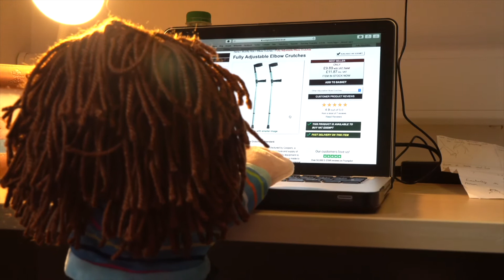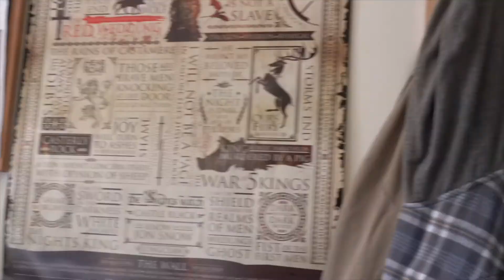She's too good for me(unofficial video) Franc Moody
She's too good for me by Franc Moody

Music video written, produced, directed and shot by George Giles-Loane